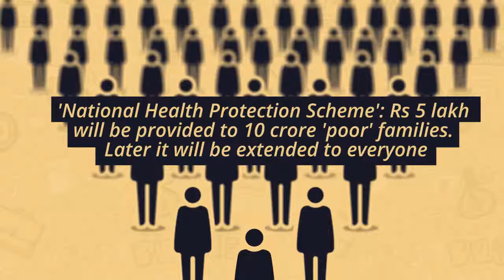Budget 2018: Acche Din For Aam Aadmi Or Not?